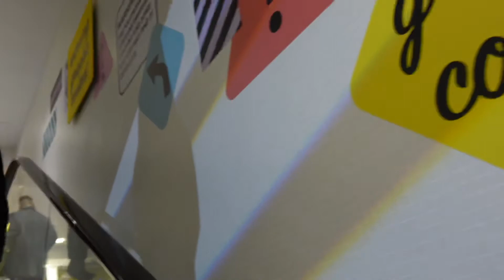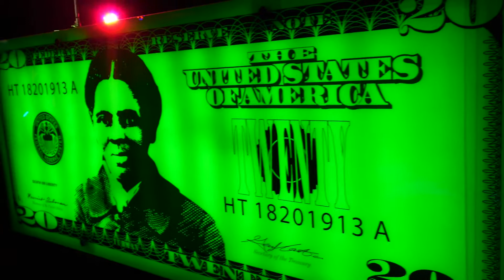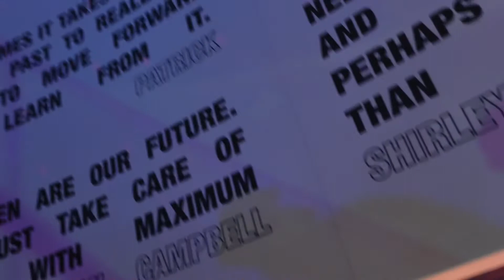WOMANISH EXHIBIT VLOG |MUST SEE